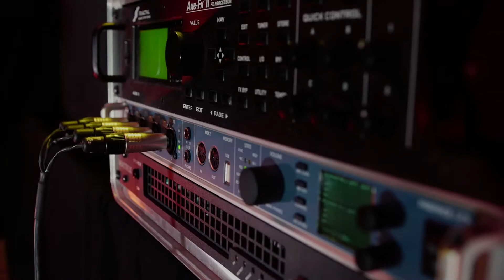Tremplin CFM ON LIVE du 24 Février 2017 - Guilhem DESQ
Titre extrait du concert de Guilhem Desq , diffusé le 24 février 2017. Captation FloBertYo Réalisation Yoann Crez